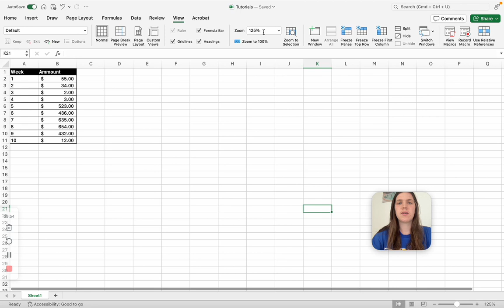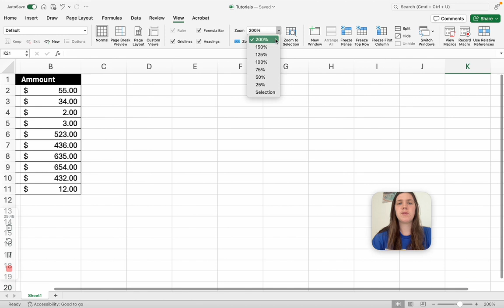How to Change the Zoom Level on Microsoft Excel